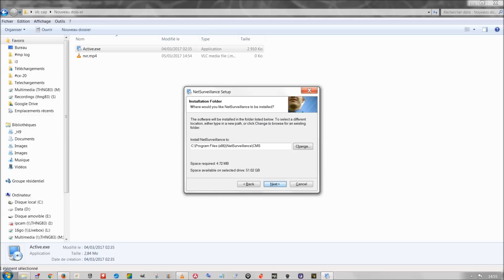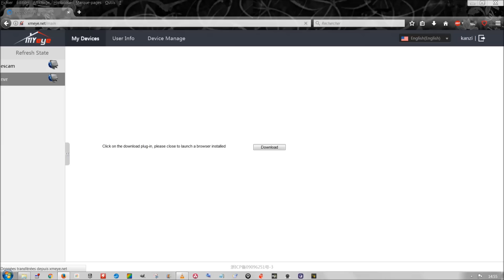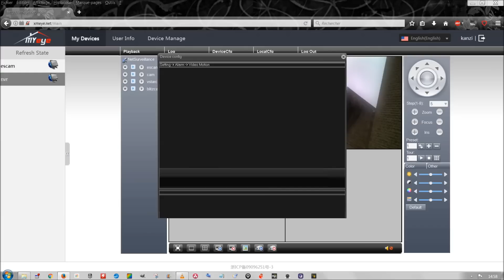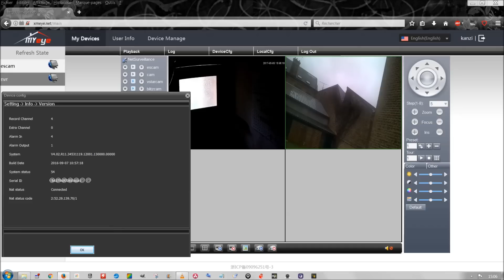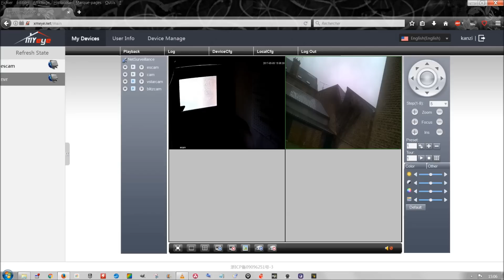DIGOO DG-XME NVR / GUUDGO GD-NR01 - Web Setup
This video shows how to setup
• Digoo DG-XME NVR
or
• GUUDGO GD-NR01

from Banggood with internet browser.

You first have to install a HDD in the Digoo box, then,
just plug the Digoo NVR to the network and it'll find the cam parameter and onvif or http/rtsp port. You just have to fill the login/password.
I use 4 different IP Cam and the NVR found them in 5 minutes when my QNAP NAS find only one.

- ESCAM QF001 720P IR Night Vision WiFi IP Camera

- HD 1080P P2P WIFI Hidden DVR Camera

- VStarcam C7824WIP 720P Wireless IP Camera

- BlitzWolf® BW-SIC1 IP67 720P HD Wireless IP Camera

Then, go to xmeye.net and you can find the same feature as the built-in Digoo NVR software.
The easy way to setup, watch, record from anywhere without using battery and data from the phone.